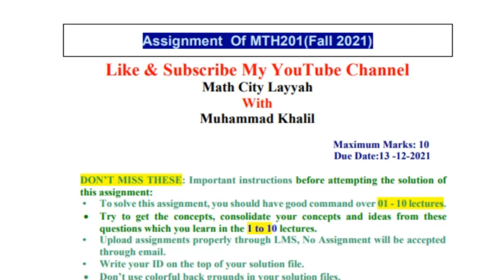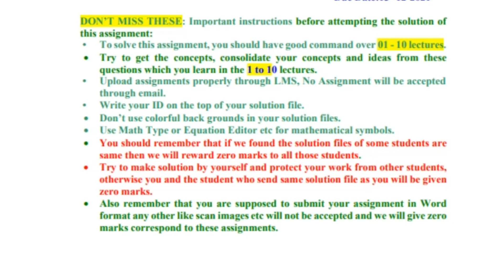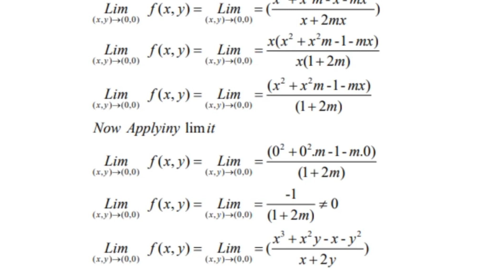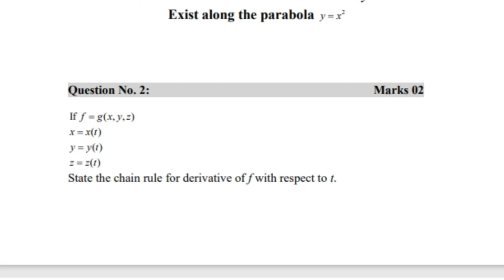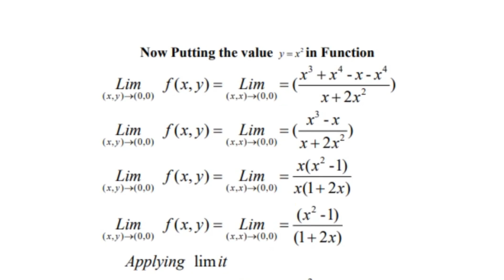Mth201-301Assignment No.1lSolution| Fall 2021 |Math City Layyah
MTH 201 301 Solution Assignment No.1 Fall 2021#
My Name is Muhammad Khalil Its about Mathematics It will take helps the student to learn Mathematics in easy way
This Video Lecture Series presented By Muhammad Khalil
Short lectures of mathematics  for The virtual university students
 Mathematics is Useful to all students of Class Virtual University of Pakistan bs &  We have try to providing quality content without any charge. Our Aim is to provide Basic Fundamental concept of mathematics to all those students who willing to learn it and have no fees to pay coaching Institutes. Our Video Lecture is Useful for Board Exams and university etc.